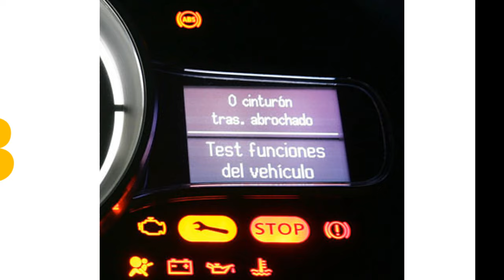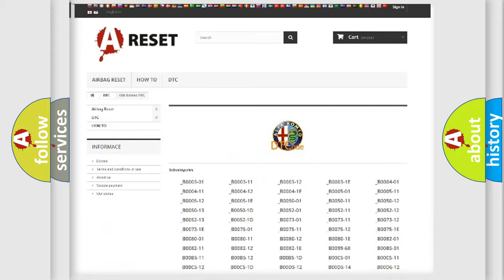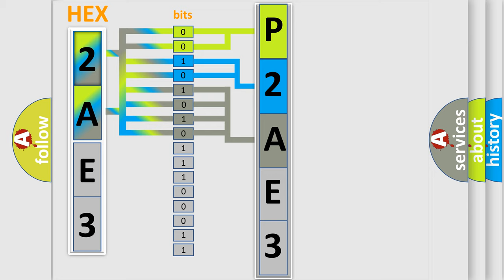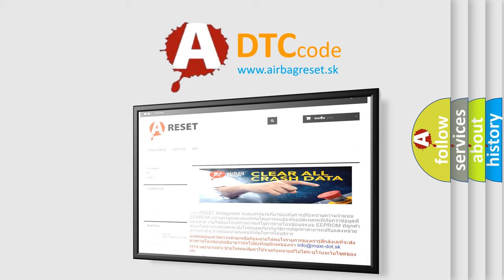DTC Alfa-Romeo P2AE3 Short Explanation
Contents:
0:21 Basic DTC analysis according to OBD2 protocol standard.
1:48 Insight into programming
2:58 A diagnostically understandable description of the Diagnostic Trouble Code
3:05 Basic error definition

Make:
Alfa Romeo
Code:
P2AE3
Definition:
Intake Air O2 Sensor Pumping Current Circuit Open Bank 1
Description:
The Powertrain Control Module (PCM) detects an open on the Intake O2 Sensor Pump Current circuit.
Cause:
Intake O2 Sensor Pump Current Circuit Open/High Resistance